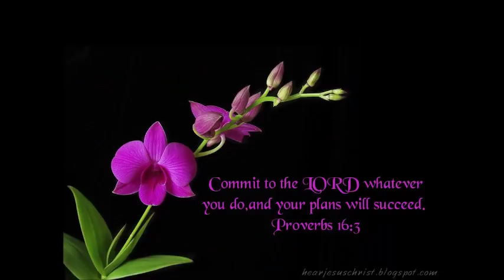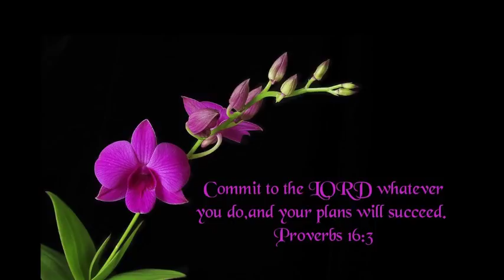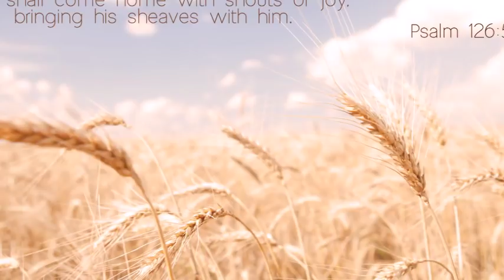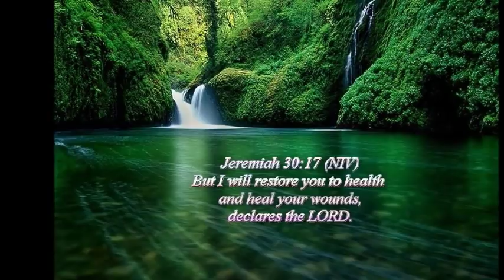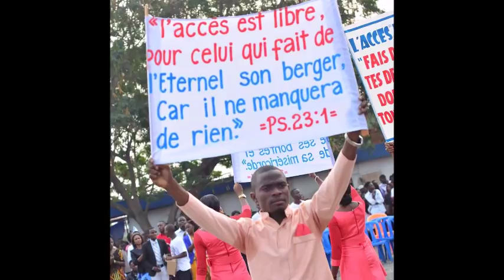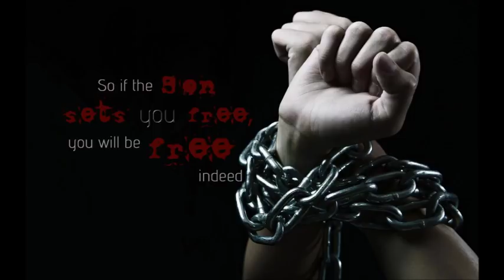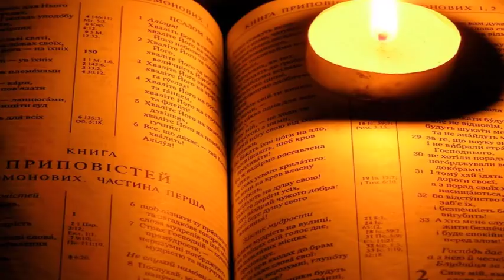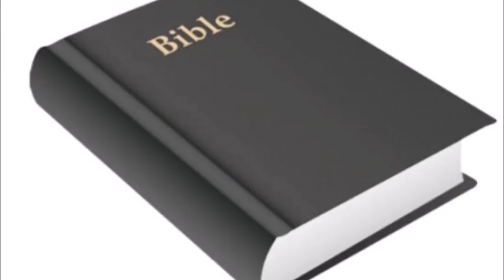DELIVRANCE DUN ANCIEN SATANISTE INITIER PAR UN PRETRE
TEMOIGNAGE DE   JEAN MARK MUTOMBO